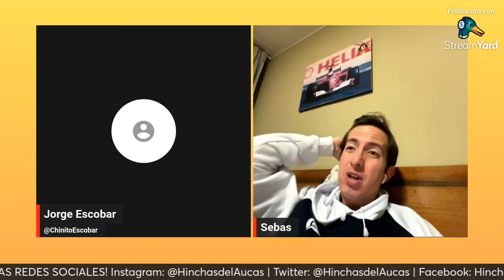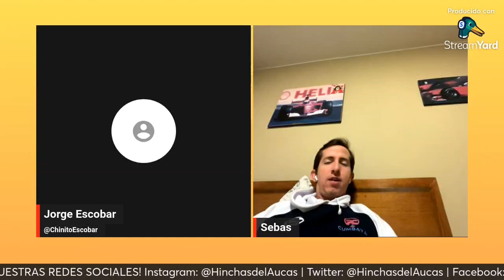PREVIA Aucas vs Macará | PODCAST Hinchas del Aucas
¡𝙋𝙍𝙀𝙑𝙄𝘼 𝙁𝙀𝘾𝙃𝘼 10! | Análisis Emelec vs Aucas

Análisis del paron FIFA
Previa Fecha 10 | vs Macará
Últimas noticias y más!

¡Te compartimos algo muy importante!